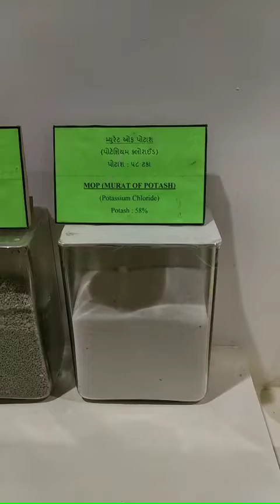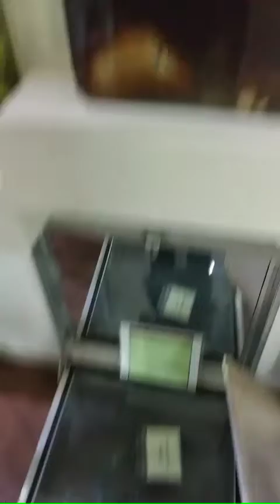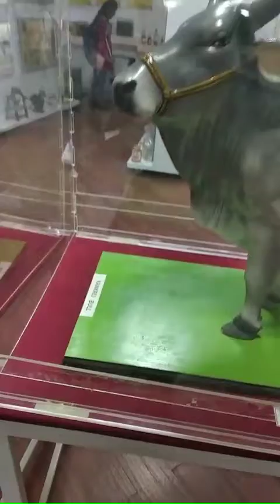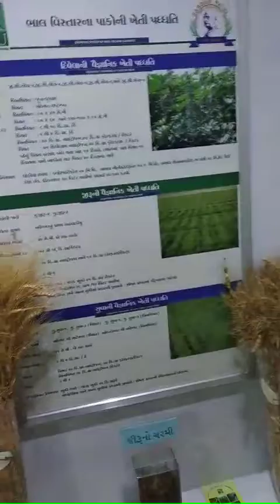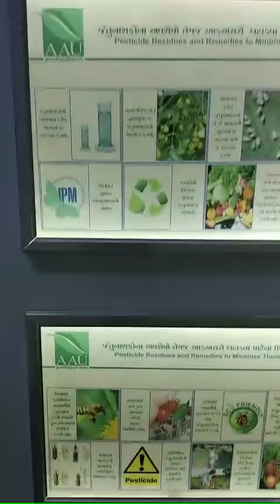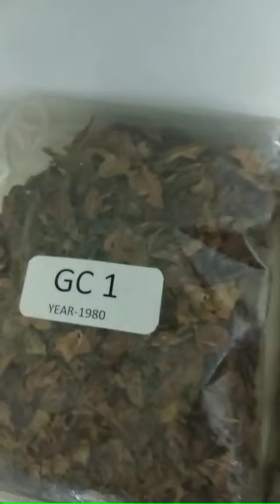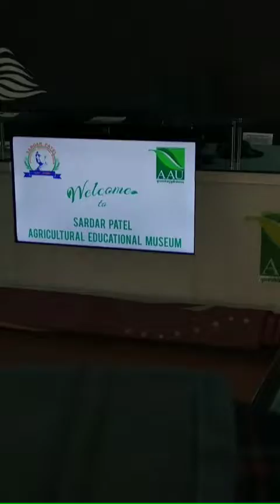Sardar Patel agricultural educational Museum In college 🖼️ !! AAU !!